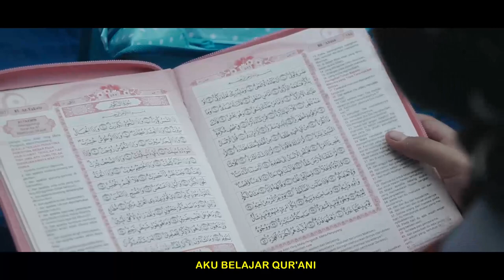Mujangga Voice - CINTA MUJANGGA (Official Music Video) 2020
Cipt. H. Prawoto Adi
Vocal. Mutia Rahmah K. & Aryani Fitriana
Video. Mujangga Films

Secara keseluruhan Clip ini diambil sebelum adanya pandemi. Tujuan dibuatnya Lagu dan clip "Cinta Mujangga" ini adalah mengobati rasa rindu keluarga besar MI Mujangga dengan semua aktivitas di madrasah.